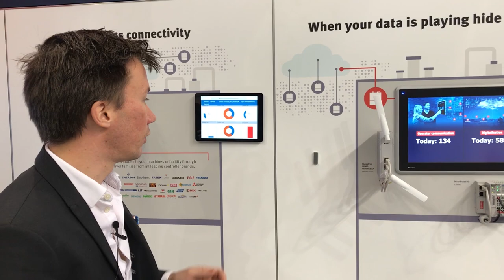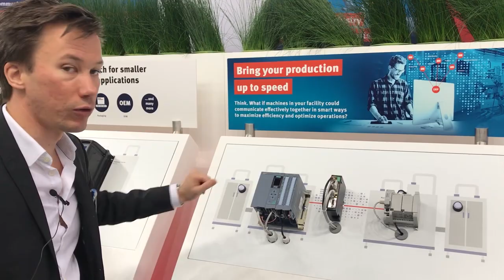Beijer Electronics Talks To Industry 4.0 TV About Their Smart Factory Solutions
Axel Gustafson, Head of Product Management, Beijer Electronics shows how they connect PLC devices and visualise the data through a mobile app.